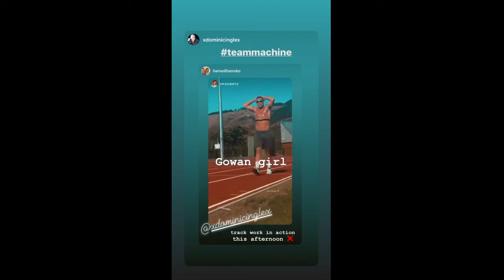Liam Williams - The Machine 2020-05-21